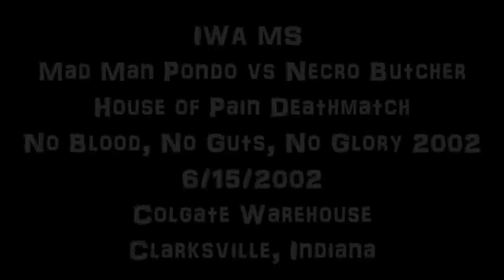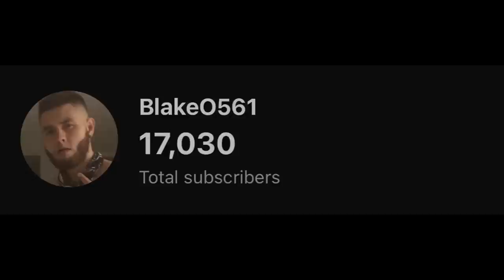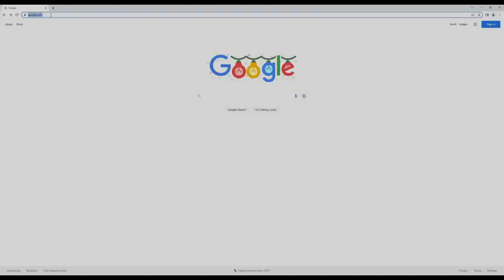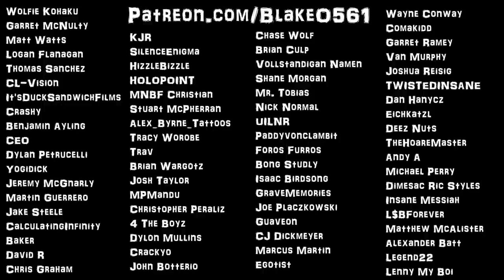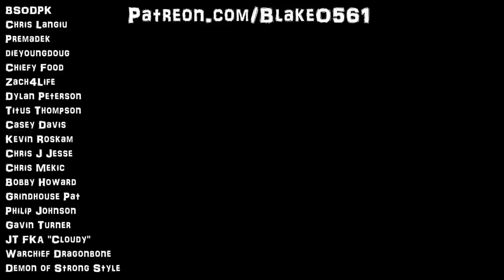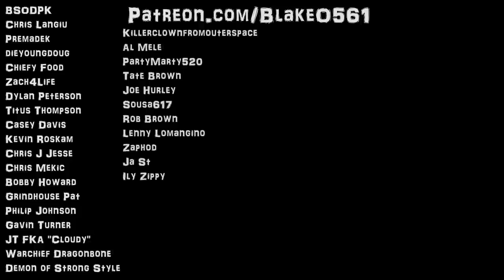THE HOUSE OF PAIN DEATHMATCH: Mad Man Pondo vs Necro Butcher-IWA MS No Blood No Guts No Glory 2002!!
17K SUBSCRIBERS! YOU ALREADY KNOW BLAKE O BOUTA DROP A BANGAAAAAAAAA!
What up Youtube pussys? Seriously, stop being a little bitch and ask your mommy for 3 bucks so you can join the Family and see all this content I'm dropping!!!
But, seriously though, I'm back again with another banger!!! This time I'm revising another old video. I did a video on this match but I literally didnt even do commentary on it and it was just sloppy af. So, I fixed it. Because this is such a legendary match I've always told myself I need to redo it. So, I did!! And, I got BOTH Pondo and Necro speaking on the incident! This was supposed to be up hours go but I kept fixing errors, as usual.. But... AYOOOOOOO BLAKE OOOOOOOO LETS GO!